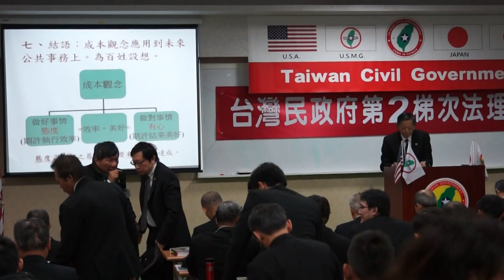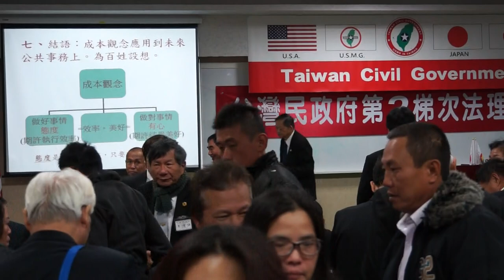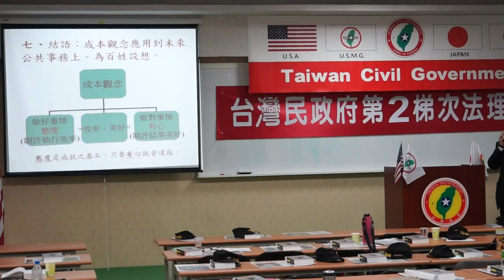140126-3-公共事務與成本觀念探討-張文彥-台灣(民)政府第二梯次法理點召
140126-3-公共事務與成本觀念探討-張文彥-台灣(民)政府第二梯次法理點召